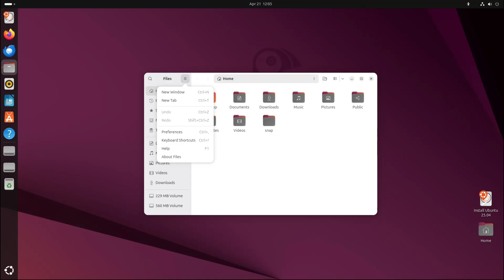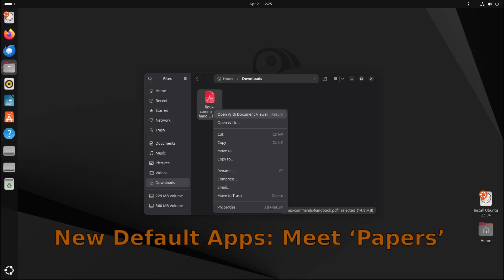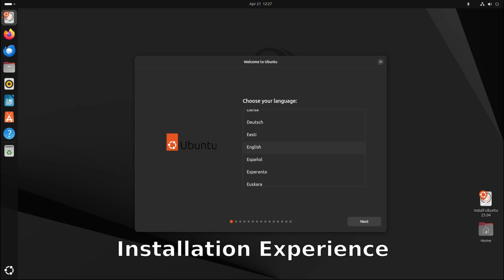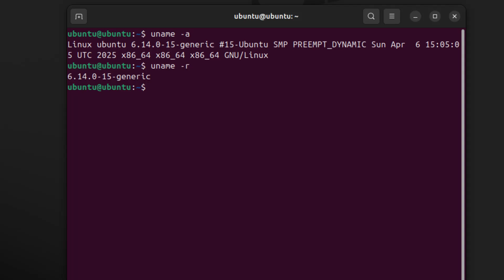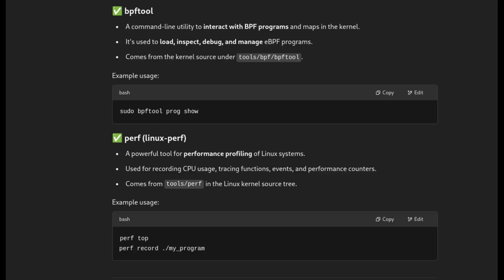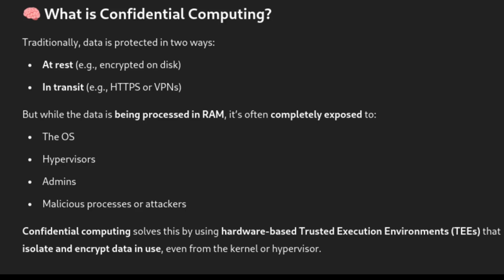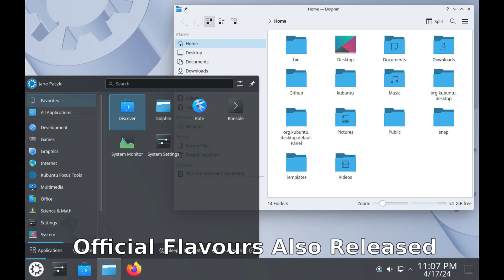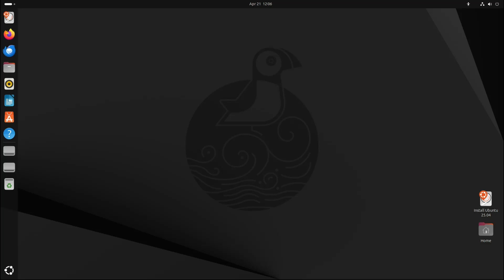Ubuntu 25.04 (Plucky Puffin) - What's New?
Ubuntu is a complete desktop Linux operating system, freely available with both community and professional support. The Ubuntu community is built on the ideas enshrined in the Ubuntu Manifesto: that software should be available free of charge, that software tools should be usable by people in their local language and despite any disabilities, and that people should have the freedom to customise and alter their software in whatever way they see fit. "Ubuntu" is an ancient African word, meaning "humanity to others". The Ubuntu distribution brings the spirit of Ubuntu to the software world.